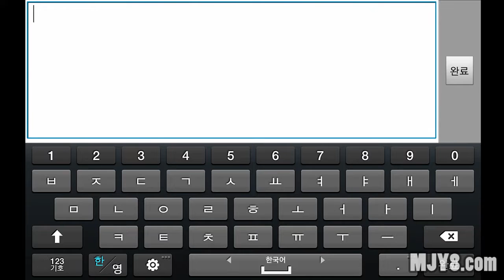무료스마트폰게임 헬로카푸치노 플레이 영상